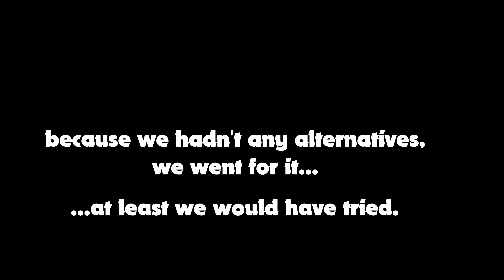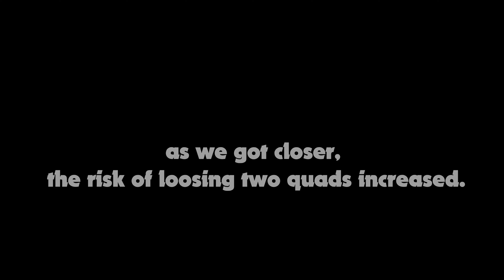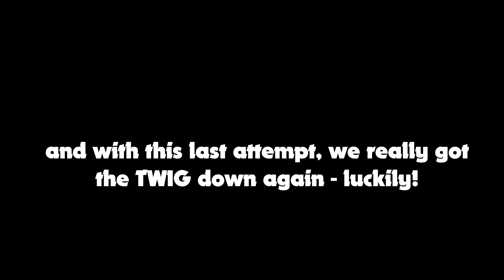TWIG stuck in a Tree